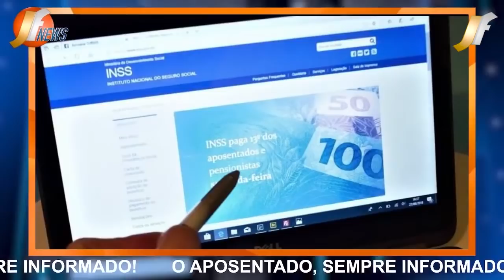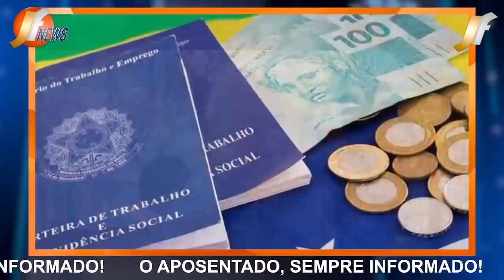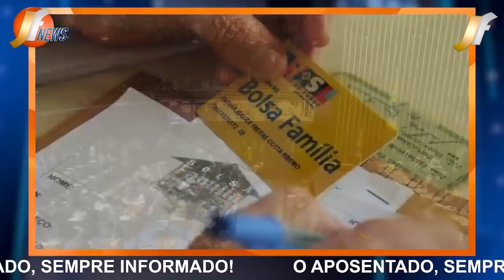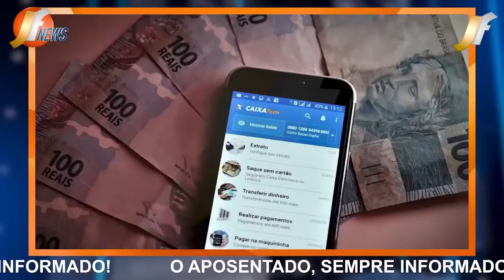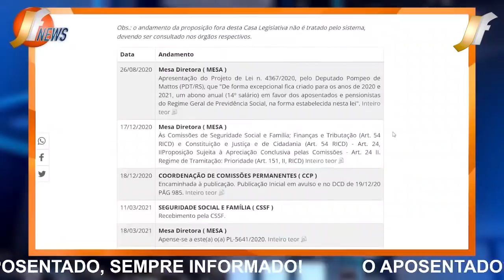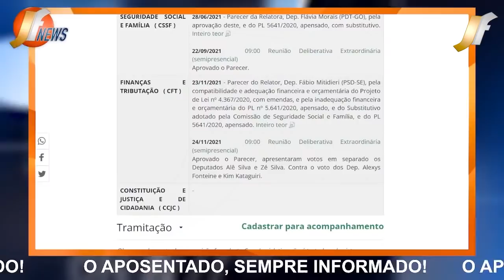✅ MARAVILHA: 14° Salário COM DATA CONFIRMADA em 2022 + Decisão PAGAMENTO: Datas e VALORES!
emprestimo rapido
5% foi aprovado?
problema emprestimo
banco
dinheiro
financiamento aposentado
aposentado INSS
pensionista inss
meu INSS
aposentadoria
credito consignado
creditoconsignado
inss 2020
empréstimo
atenção pensionistas
inss benefícios
novo benefício para idosos
DÉCIMO TERCEIro
décimo quarto
13° salario
suspensão dos consignados
margem 5
nova margem inss
meu inss
aumento margem consignado
emprestimo
dinheiro
emprestimo inss
dinheiro
14 salario
14 salario inss
decimo quarto